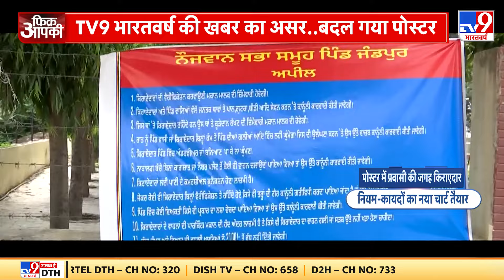Fikr Aapki : TV9 भारतवर्ष की खबर का असर...बदल गया पोस्टर | JDU | Bhagwant Mann | Punjab News